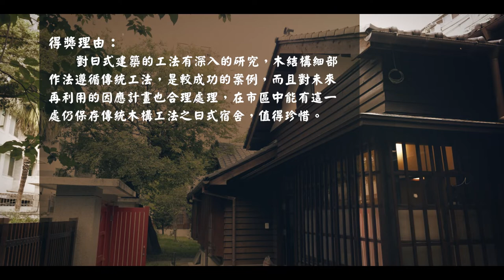【第二屆臺北市文化資產保存維護譽揚獎】保存修復類－直轄市定古蹟總督府山林課宿舍暨歷史建築總督府山林課宿舍群（３分鐘版）